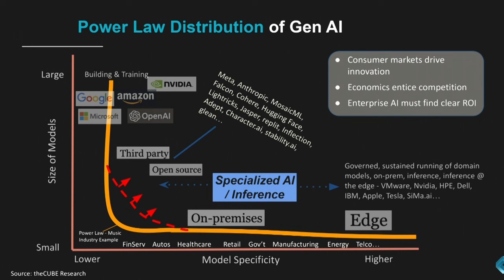Salman Paracha, Katanemo Labs | Supercloud 6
TheCUBE Research analysts John Furrier and Dave Vellante speak with Salman Paracha, CEO of Katanemo Labs, during Supercloud 6, discussing the development of intelligent infrastructure for AI. They explore how this infrastructure supports API-first applications without added costs, emphasizing privacy, security and the innovative use of small and large language models for enhanced developer capabilities in AI, particularly around security, observability and model choice.

Get insights into what you might have missed at Supercloud 6: AI Innovators

Paracha highlights Katanemo's focus on creating a future-proof infrastructure, starting with a service aimed at addressing challenges in security and observability. He discusses the importance of data hygiene and the company's approach to empowering developers with new tools for AI applications, predicting a shift towards intelligent infrastructure that synergizes science and hyperscaling for the next generation of applications.

Explore theCUBE's complete Supercloud event series coverage at supercloud.world

Catch up on theCUBE's video coverage of Supercloud 6: AI Innovators